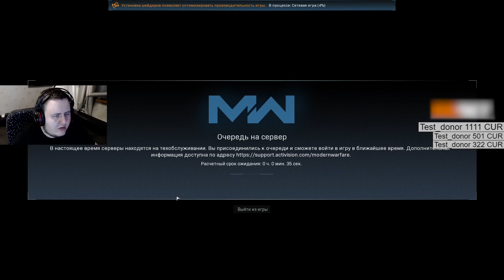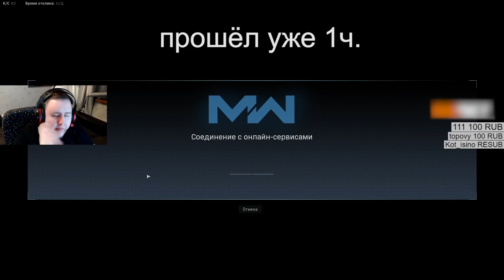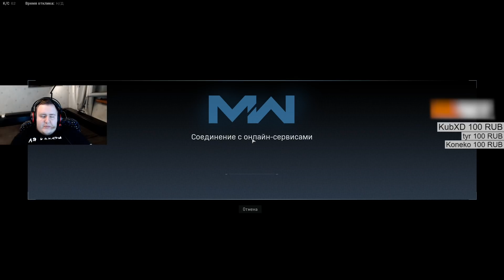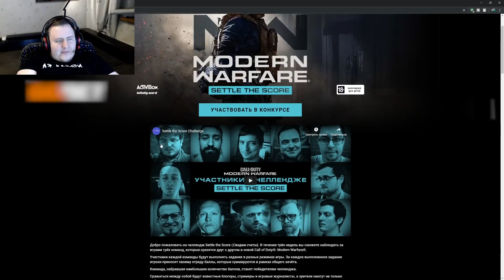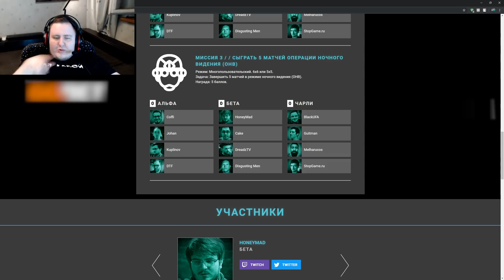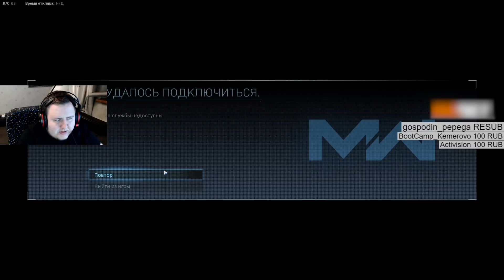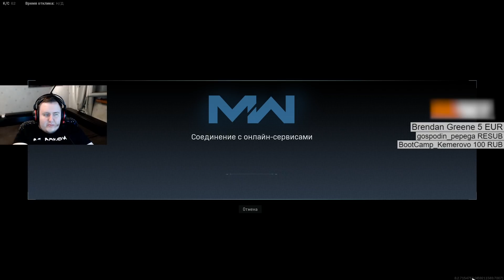ПРОВАЛЬНЫЙ ЗАПУСК НОВОЙ КОЛДЫ